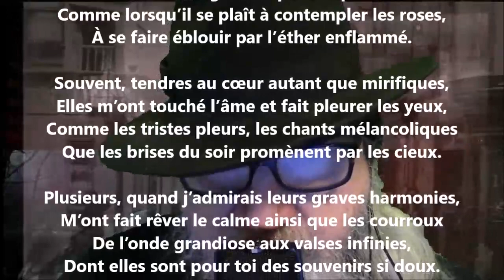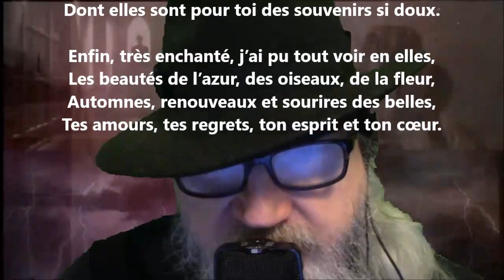Tendres choses - Albert Ferland lu par Yvon Jean